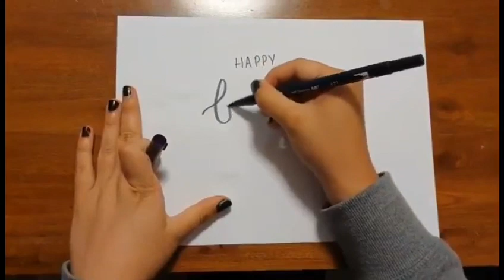Happy Birthday Muma Saupisapisa